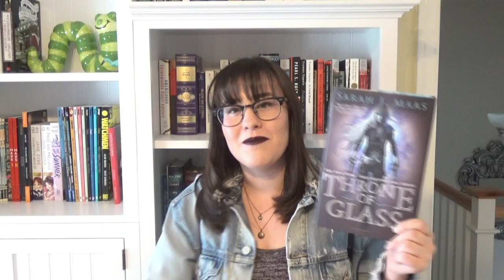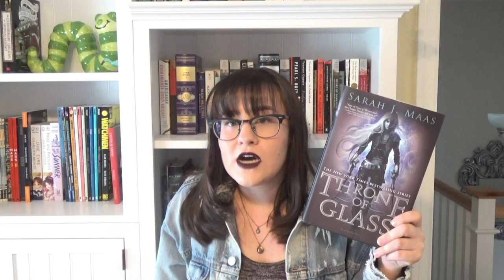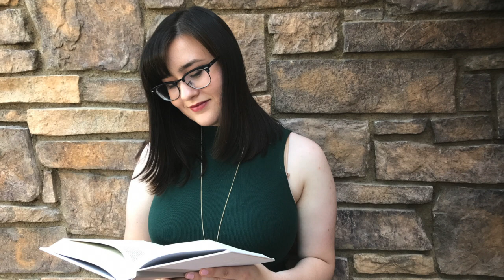Authors I Will NEVER Read Again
Lets get controversial! These are some authors that just didn't click with me, and I honestly just don't see myself reading from again! I think I learn a lot about not only the good books I read, but the bad ones as well.